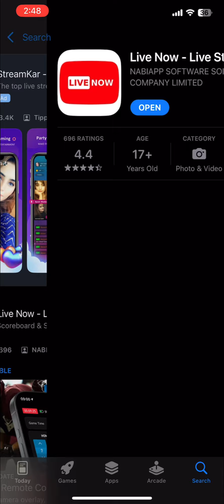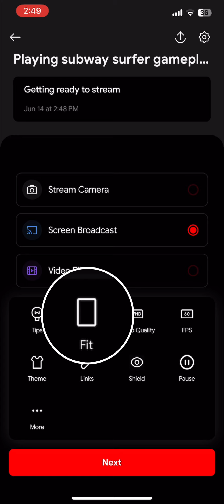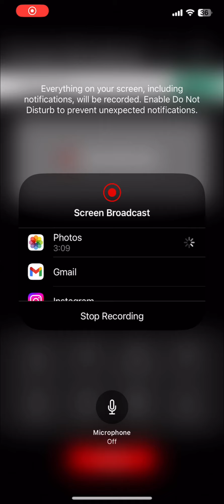Vertical live stream ios / iphone pr ese kre 😍❤️ how to do vertical live stream iphone/ios